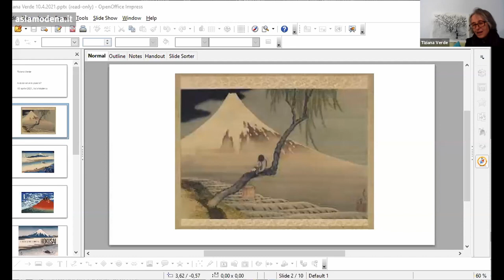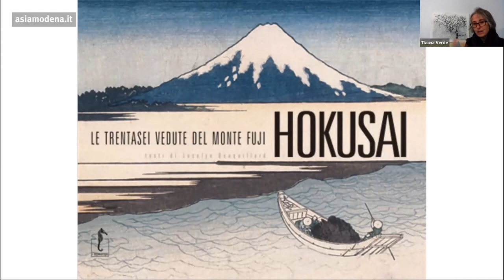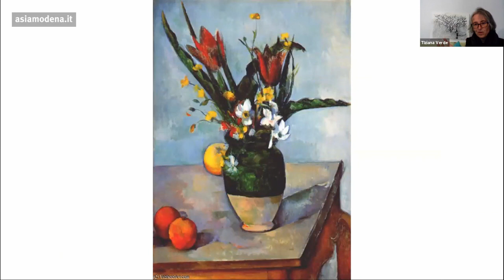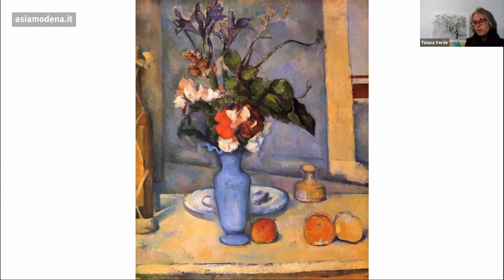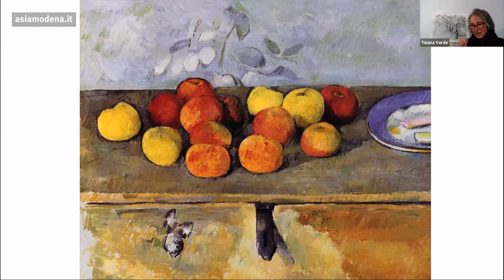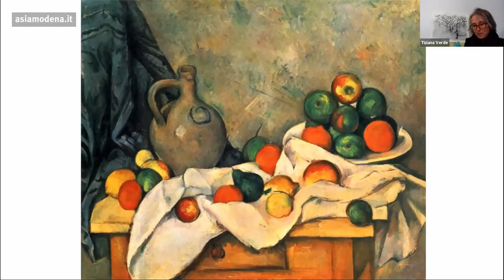A Cosa Serve la Poesia? | Tiziana Verde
Tiziana Verde, napoletana, vive e insegna a Modena. Laureata in Lingue e Civiltà Orientali, si occupa di letteratura, filosofia e poesia. Poetessa e scrittrice, tra i suoi libri “L’uccello di fuoco”, inserito nell’antologia “Nuovi Narratori campani”, Guida editore 1996, “L’ordine del vento” Editore Filema, 2005, Il Testamento di Marlon Brando”, vincitore del premio Città di Sassuolo, Incontri Editrice 2006, “Il fazzoletto rosso” , il Filo Editore 2008 da cui è stato tratto il film di Vin Santini ” Del 1799″.

Grazie! :)